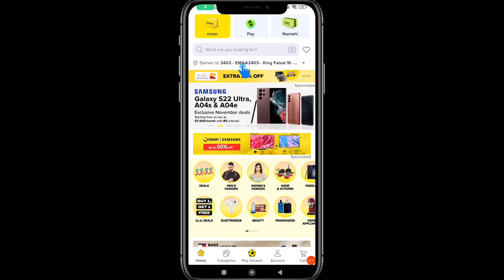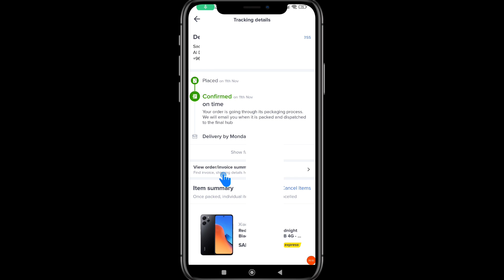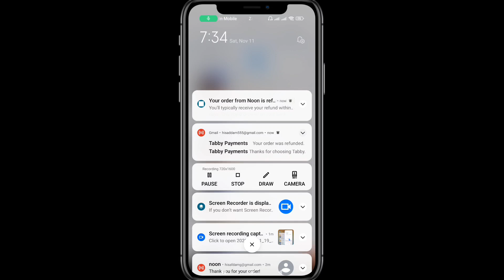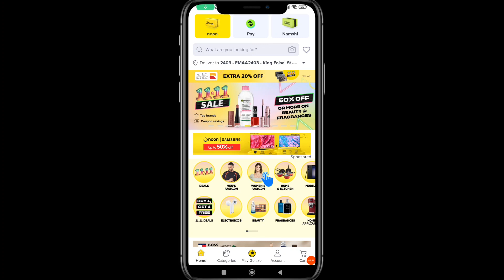noon ka order cancel kaise kare | How to cancel noon order | noon ka saman kaise wapas karen